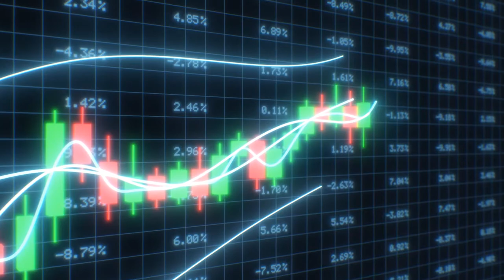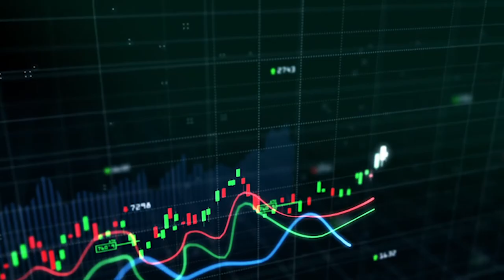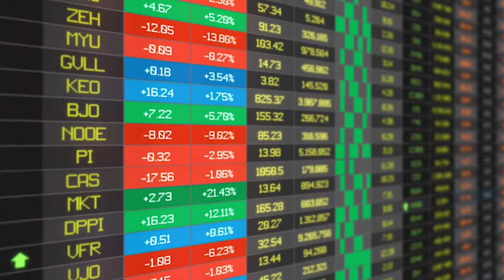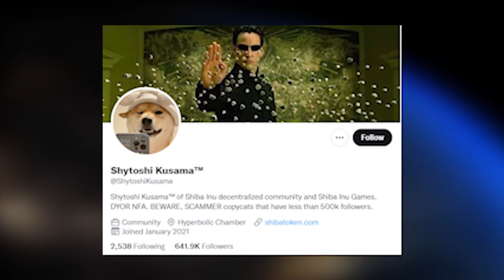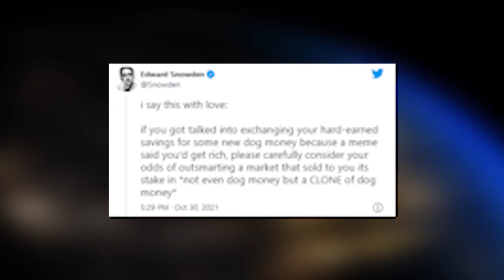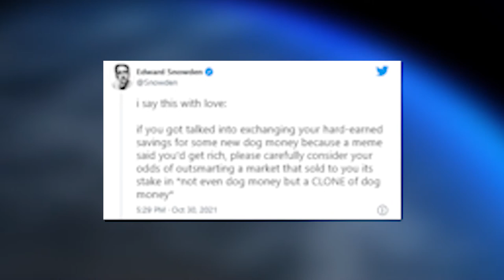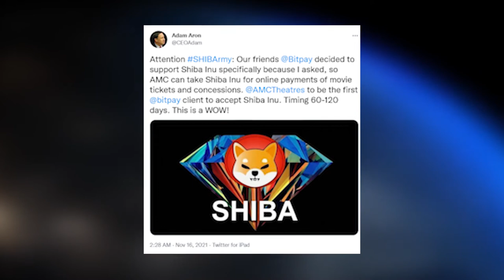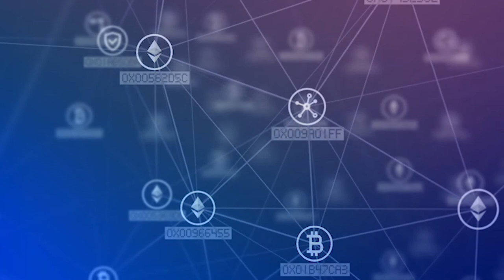ELON MUSK ACCEPTS SHIBA INU! TESLA AND SHIBA INU PARTNERSHIP REVEALED!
Shiba Inu World, Shiba Inu News, Crypto

Shocking secret disclosed! Tesla CEO Elon Musk, who is known for indirectly pushing stocks and coins to the moon with his tweet, is throwing hints at the fact that Tesla is going to accept Shiba Inu coin. Welcome to Shiba Inu World!

About Shiba Inu World

🎥 Videos about Shiba Inu, Shiba Inu News, Shiba Inu Price predictions, and more
🎨 Written, voiced, and produced by Shiba Inu World

2. SHOCKING SECRET LEAKED! SHIBA INU COIN TO $0.20 THIS YEAR AFTER THIS SHOCKING SHIBA INU COIN NEWS!